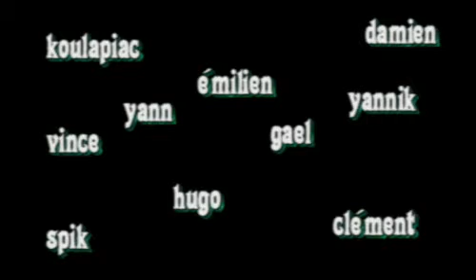parc astérix gymnastique vidéo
saison 2006 dans la salle de creil des gens bizzare saute nimporte comment et dans quel but??HEIN VOUS VOULEZ BIENZ M'EXPLIQUER A QUOI SA RIMES CES CONNERIES. ???!!!alors protéger l'environnement sucidez vous."antoine piquet 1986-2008"